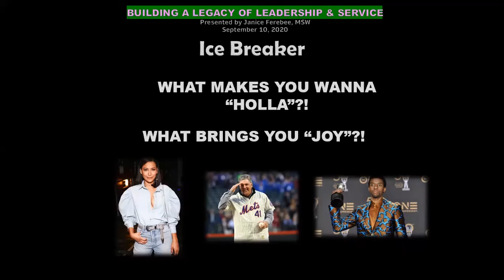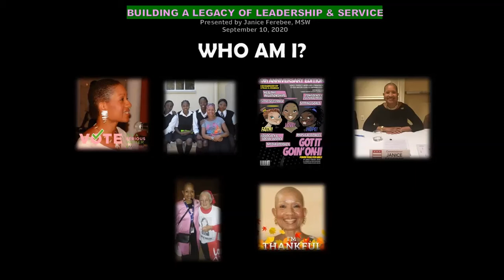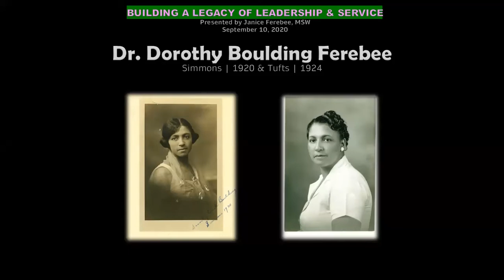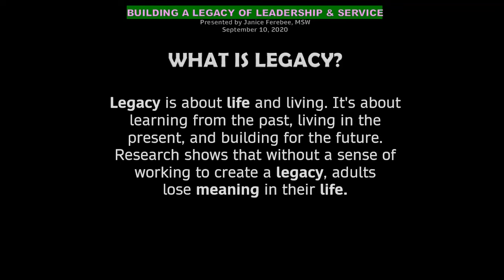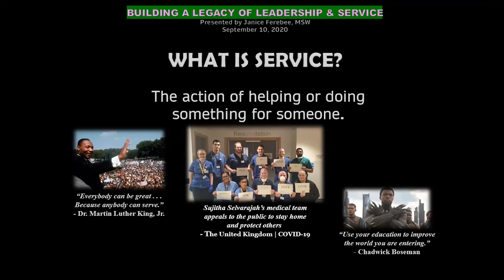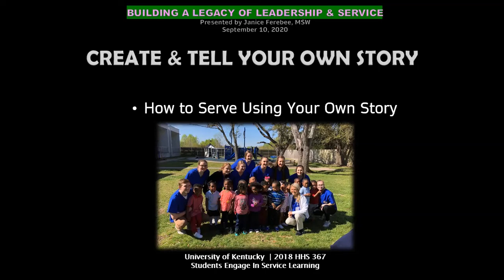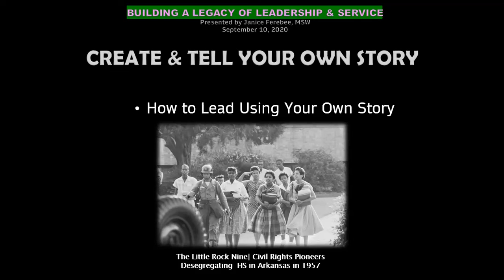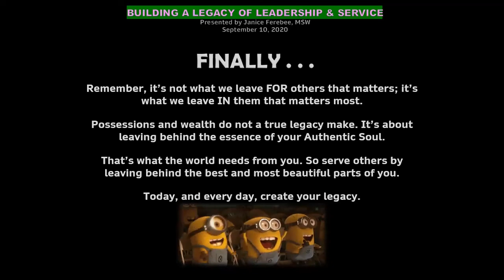Mellon Sawyer Seminar Series: Janice Ferebee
"Building a Legacy of Leadership & Service: Are You a Stat or a Story?" by Janice Ferebee, MSW. Recorded on 09/10/2020.

Bio:
Janice Ferebee is Janice Ferebee, MSW, elected official, and University of Pennsylvania alumna is an engaging international speaker with over 40 years' expertise, whose authenticity, humor, family legacy of service, and uncanny ability to connect with a wide range of audiences, has made her a sought after "go-to" empowerment expert, author, storyteller and community advocate, focusing on civic engagement and social justice; cultural competence and diversity; and, women and girls' empowerment.

Talk Description:
Living a purposeful life and impacting your teaching community means striving to become not only a good teacher, but a great teacher. While experience makes some of the best teachers, the ability to translate life encounters into your own meaningful story is a valuable skill, and the beginning of a life dedicated to others.

This presentation will focus on how to "create and tell your own story," and how to use your voice to get a seat at the table as an effective advocate for the young clients you will serve – leadership and service, all in one. These two critical qualities will set you apart, especially at a time when our new normal makes it more challenging to be a teacher.

This video is part of the Mellon Sawyer Seminar Series on Language Discrimination in Fragile Communities. Visit focus.duke.edu/MellonSawyer to learn more about the series.